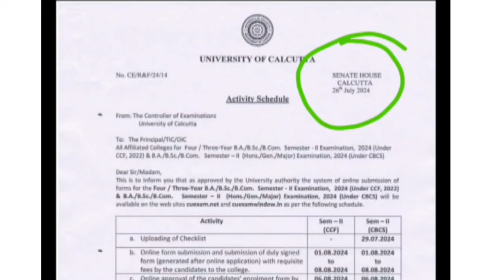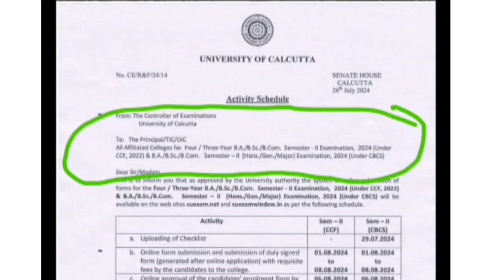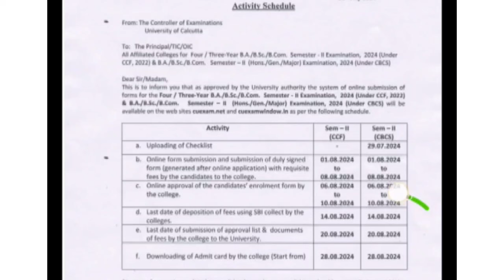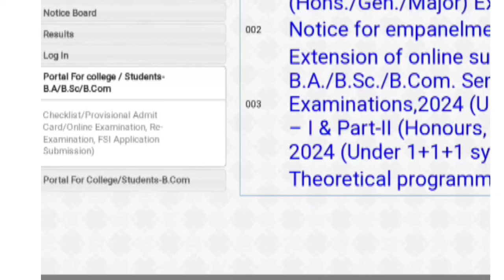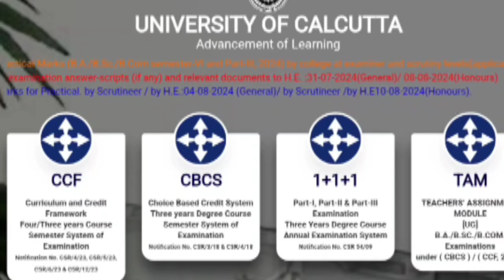Calcutta University 2nd semester form fill up 2024 || CU form fill up process 2024 2nd semester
Calcutta University 2nd semester examination form fill up 2024 || CU 2nd Sem Cbcs/NEP Exam Date 2024

cu 2nd sem exam date 2024
cu sem 2 exam date 2024
calcutta university 2nd sem exam date 2024
2nd semester form fill up 2024
2 semester exam form fill up
2nd semester exam date 2024 calcutta University
2 sem exam date 2024
2nd semester exam date 2024

✅ video Topic:-
Calcutta University 2nd semester Cbcs ccfup-nep examination form fill up 2024 ?
Calcutta University 2nd semester exam date 2024